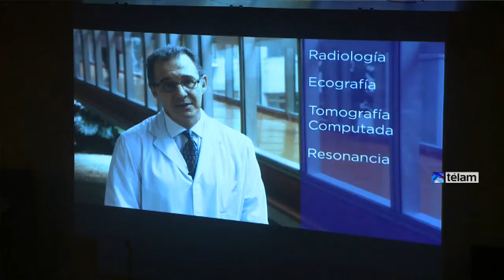El Hospital Garrahan inauguró un nuevo sistema de archivo y transmisión de imágenes médicas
Un nuevo sistema digital de imágenes médicas que permitirá archivar y transmitir placas radiográficas, tomografías y resonancias, entre otras imágenes, fue inaugurado hoy en el Hospital Garrahan, convirtiéndose así en el segundo centro de salud público del país que tiene este equipamiento.

"Este es un equipo de archivo y transmisión de datos de imágenes digitalizadas, de las que se puede disponer simultáneamente en distintas terminales", precisó a Télam el presidente del Consejo de Administración del Garrahan, Marcelo Scopinaro, durante la inauguración, que contó con la presencia de especialistas y autoridades del Ministerio de Salud de la Nación.

Este sistema "facilita enormemente la tarea, primero porque es una forma única de conservar el material ante la pérdida u olvido de la imagen impresa por parte del paciente, y segundo porque le permite al médico trabajar sobre ese material y analizarlo en forma más fácil y eficiente", señaló Scopinaro.
Destacó que este mismo equipo "está en el Hospital El Cruce, de Florencio Varela", y añadió que "según tengo entendido, somos los dos únicos hospitales públicos que dispone de este sistema".

Otro de los objetivos es la utilización de la "videoconferencia asociada con este sistema, lo que podría redundar en un beneficio enorme para la interpretación de imágenes pediátricas en muchos centros del interior del país", indicó el presidente del Consejo del Garrahan.

Por su parte, José Lipsich, jefe del área de Diagnóstico por Imágenes, explicó su funcionamiento: "Este sistema, que se llama Pacs-Ris, consiste en acomodar las imágenes en un dispositivo, y esto tiene cuatro etapas, primero, generar la imagen digital de todas las modalidades, radiología convencional, ecografía, tomografía computada, resonancia, intervencionismo vascular y no vascular, resonancia magnética, medicina nuclear".

"Esas imágenes digitales -continuó- después se almacenan en un archivo lo suficientemente potente y luego se distribuyen y se visualizan en todo el hospital".
De esta manera, "ya no se pierden más los estudios y cualquier médico o radiólogo puede comparar, en caso de haber, estudios anteriores con los presentes", dijo Lipsich.
En este sentido, el especialista destacó la importancia de poder utilizar esta tecnología en el plano de la docencia, ya que "éste es un hospital docente y almacenar las imágenes nos permite enseñar mejor", y añadió que el archivo está planificado para guardar imágenes durante 15 años.

Explicó que hubo una capacitación especial durante un año para manejar el nuevo sistema de origen holandés, y que en este marco, se formó "un equipo interdisciplinario de trabajo que planificó un modelo Garrahan para este sistema".
"Esto cambia sustancialmente la atención de los pacientes, es claramente un cambio de paradigma", enfatizó.